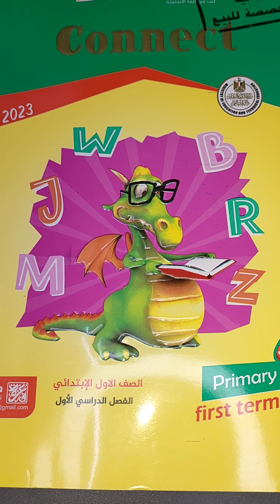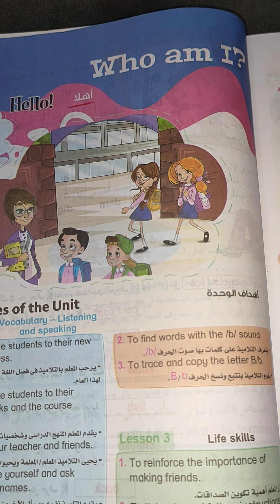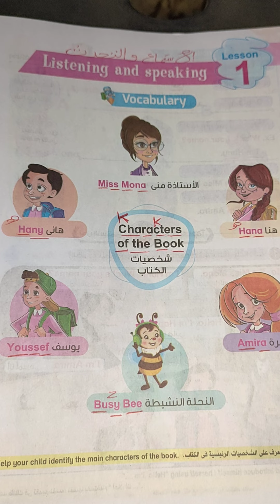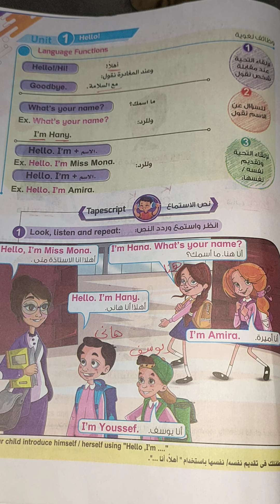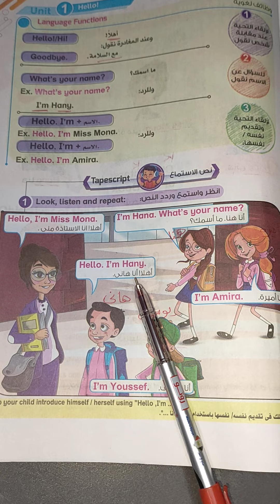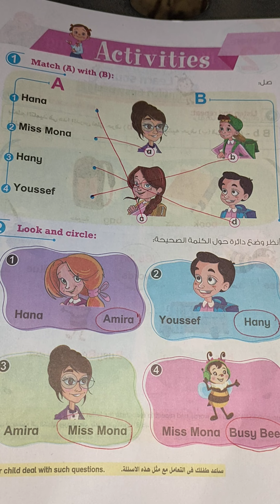شرح lesson 1 في unit 1 مع حل اسئله الدرس من كتاب بت باى بت للصف الاول الابتدائي منهج كونكت انجليزي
شرح الدرس الاول في الوحدة الأولى من كتاب بت باى بت للصف الاول الابتدائي منهج كونكت انجليزي ترم اول للعام الدراسي الجديد عام 2023
حل اسئله الدرس الاول في الوحدة الأولى للصف الاول الابتدائي منهج كونكت انجليزي ترم اول
حل اسئله كتاب بت باى بت للصف الاول الابتدائي منهج كونكت انجليزي ترم اول للعام الدراسي الجديد عام 2023
شرح الدرس الاول
شرح الوحدة الأولى من كتاب بت باى بت للصف الاول الابتدائي منهج كونكت انجليزي ترم اول للعام الدراسي الجديد